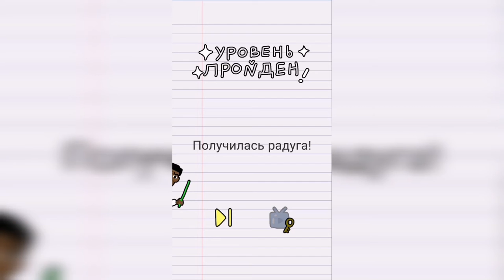Stump me Уровень 23 Какого цвета радуги не хватает?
Как пройти Stump me, ответы, решение Уровень 23 Какого цвета радуги не хватает?

Привет, ребята!